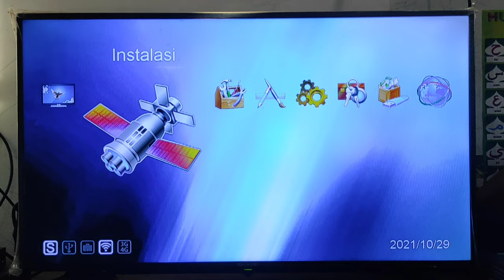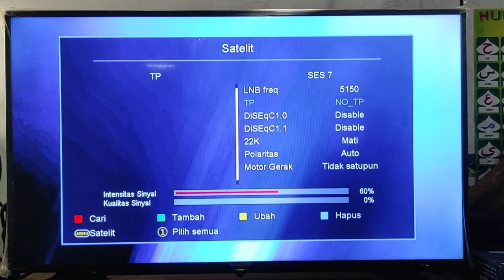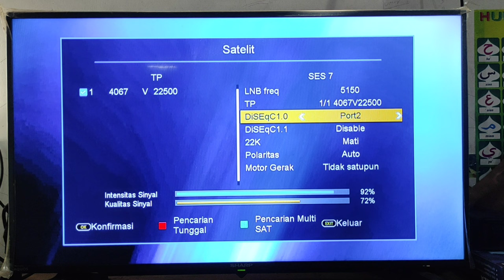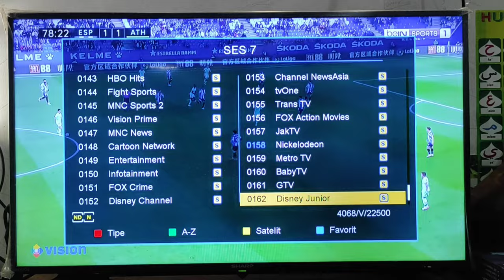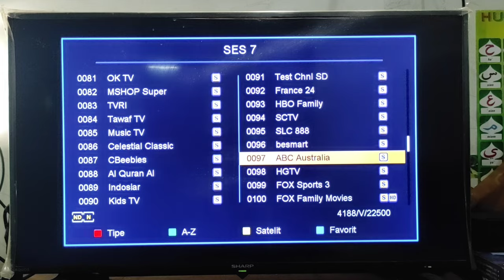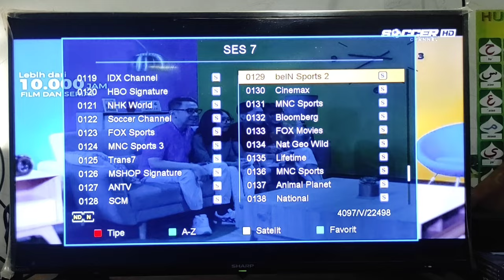Update Siaran Satelit Ses 7 Terbaru || S Band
Satelit Ses 7 S Band Mengorbit di 108.2 derajat arah timur. Berisikan Pay TV dari MNC Vision.
dan Saat ini bisa di buka beberapa Channel Televsi melalui Scam.